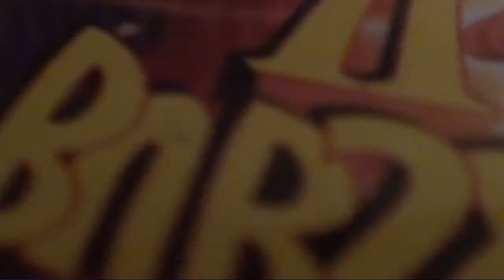Floor 2 - Pizza Slices are Complex Triangles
Round 2 vs @AngryLuigi23 for set 4 of the fifth tennis cup
this might take the cake for longest a video took to render. man after effects does NOT like shadows.

added footage: (not a complete list)
* a heck of a lot of pizza tower (the whole match is themed around it)
* the titlecard angryluigi made for each round (which i took liberties with)
* jontron
* my serve against mafar
* luigi's round 4 and 6 vs yooy for tc5
* a bunch of things that make the 'doo' noise (there are even more that i haven't used yet)
* AND MORE,